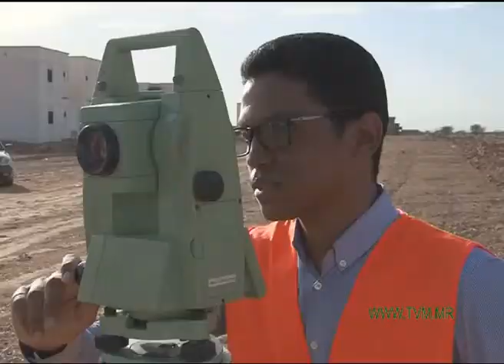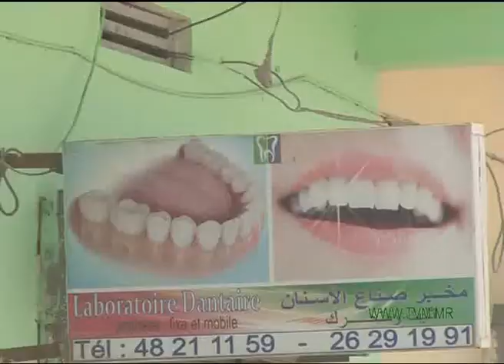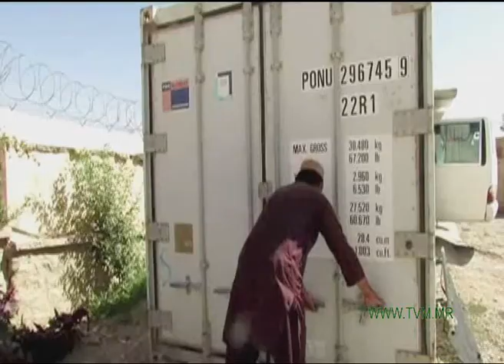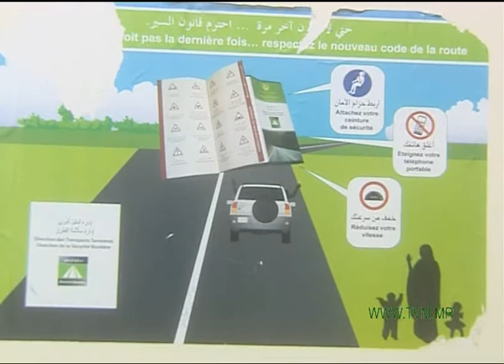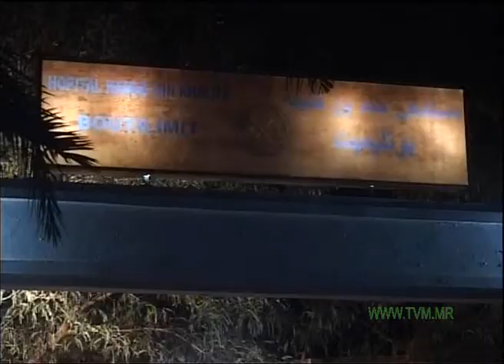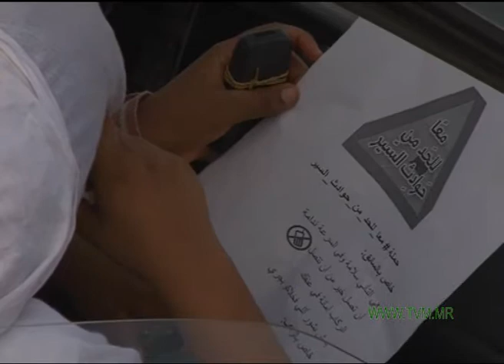الأحد 4 سبتمبر 2016: نشرة الأخبار من قناة الموريتانية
بثت قناة الموريتانية نشرتها الرئيسية ليوم الأحد 4 سبتمبر 2016 والتي استعرضت جديد الأخبار على المستوى الوطني والدولي.